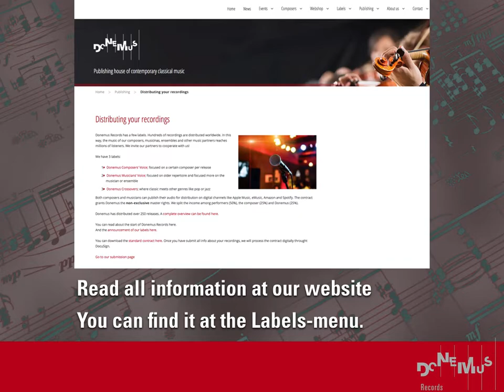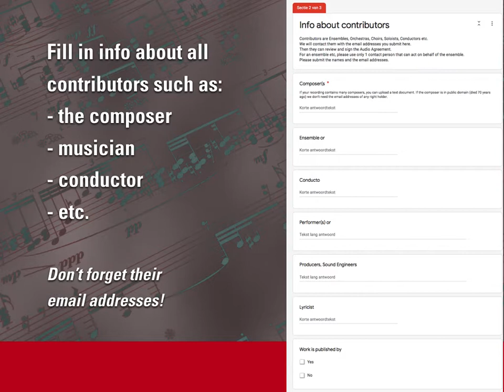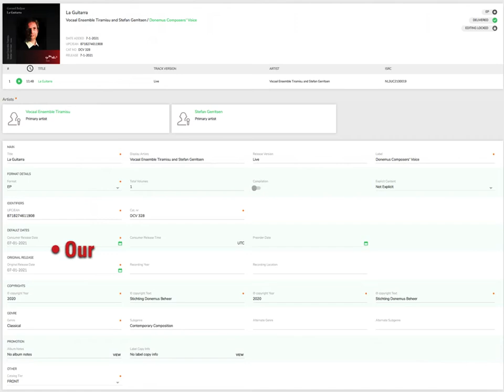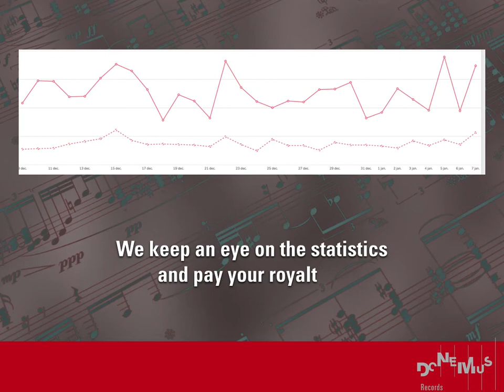Audio Distribution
Learn how to get your recording on Apple Music, Spotify and 40 more platforms by Donemus Records.